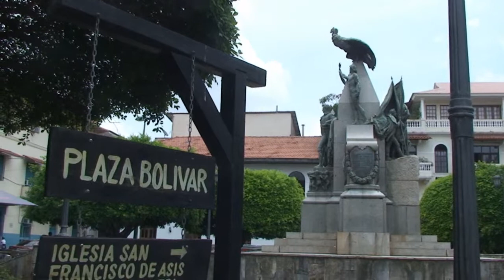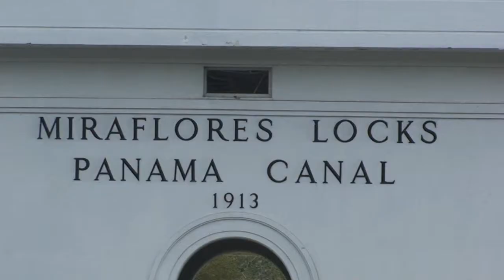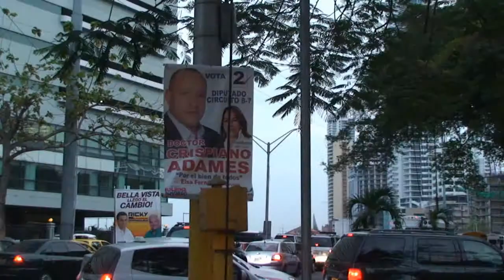Come to Panama!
Panama 2009. Photography: Ricardo. Music: MDO; Travel Agency. Production: Rachedito.